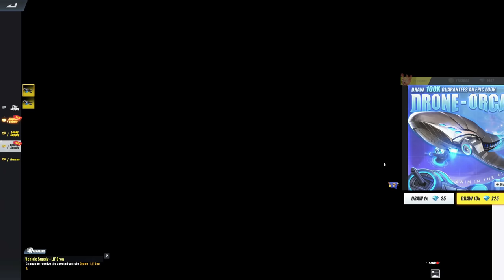TRANSFORMER AND NEW DRONE SA ROS! (ROS NEW UPDATE)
"skiiin na namaaaaaan"

PC SPECS:
CPU: I7-9700KF
GPU: RTX 2080 TI Asus turbo 11gb
Memory: 32 GB 3200Mhz RIPJAWS
MOTHERBOARD: MSI z390 tomahawk
500 SSD: KINGSTON
2TB HARD DRIVE DISK

►Chill background Music:
Title: think about it
Type of music: Chill Hip Hop
Mood: Relaxing